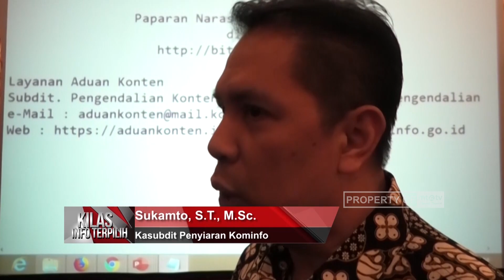KEMENTRIAN KOMINFO SOSIALISASIKAN TV DIGITAL DI PONTIANAK